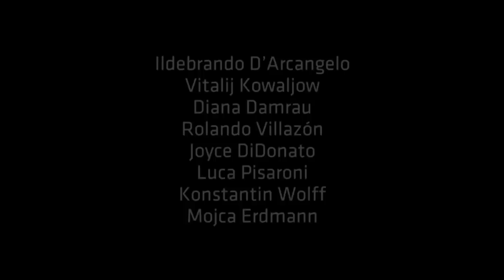Yannick Nézet-Séguin - Don Giovanni - Mozart (Trailer)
Watch the trailer of the newest Don Giovanni recording on Deutsche Grammophon. A truly remarkable cast of world opera stars comes together for a breath-taking concert performance of Mozart's Don Giovanni, with Mahler Chamber Orchestra under the baton of Yannick Nézet-Séguin.

Mahler Chamber Orchestra
Yannick Nézet-Séguin
Don Giovanni, K.527
Diana Damrau, Soprano
Joyce DiDonato, Soprano
Mojca Erdmann, Soprano
Rolando Villazón, Tenor
Konstantin Wolff, Bass
Luca Pisaroni, Bass
Festspielhaus, Baden-Baden, Germany